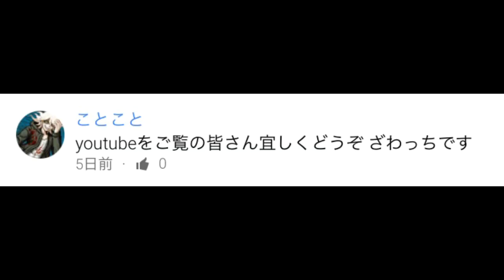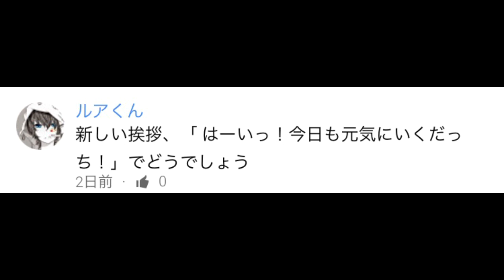新しいあいさつを決めようではないか！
いろんなあいさつを考えてくれたみなさんありがとうございました。最終候補の中から一番良いあいさつをコメント欄にぜひ書いてください！

使用BGM
魔王魂、甘茶の音楽工房、MusMus、びたちー素材館、Music is VFR、 H/MIX GALLERY 、DOVA-SYNDROME